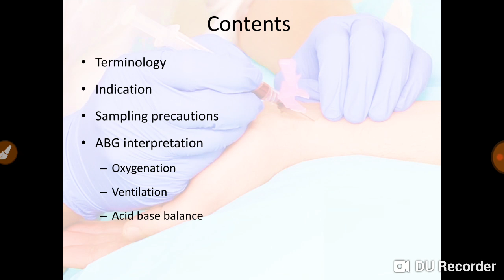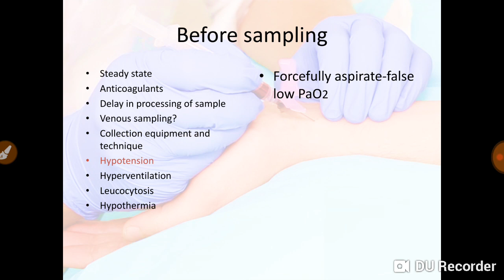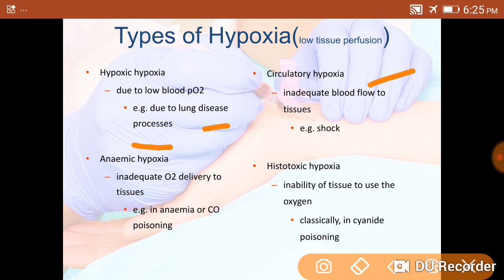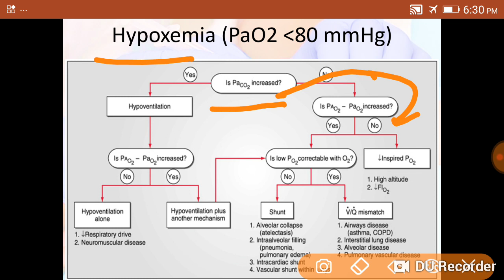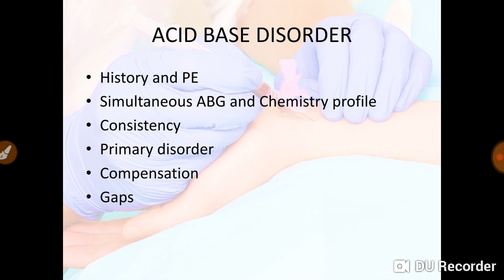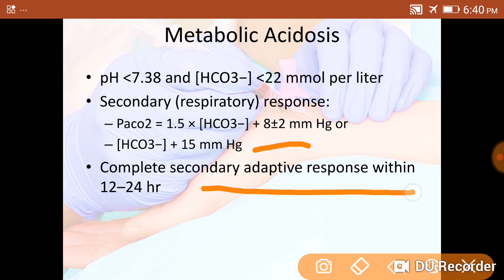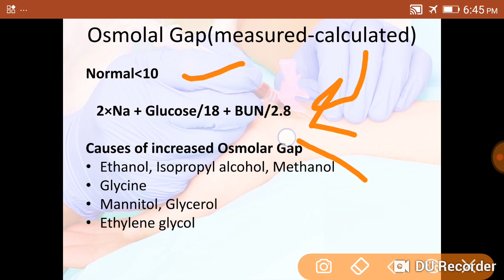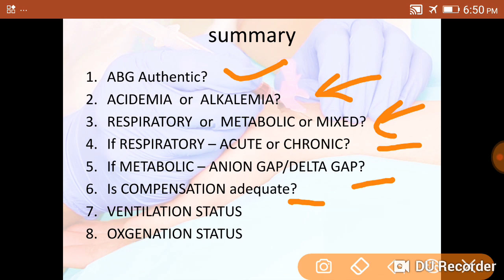Arterial Blood Gas Analysis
Arterial Blood Gas Analysis also known as ABG one of the important and hard to understand topic